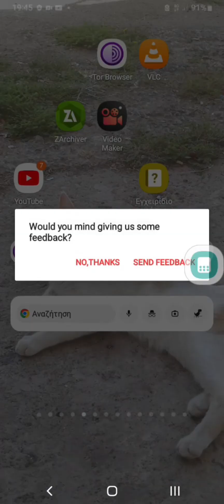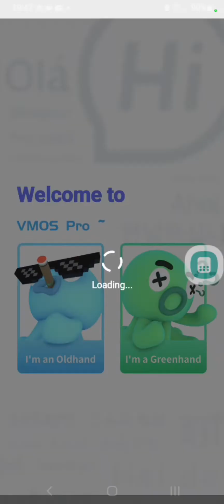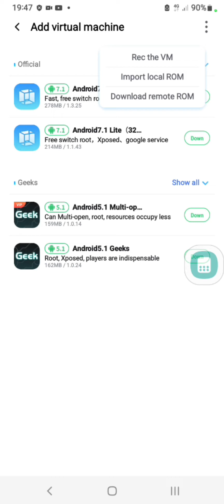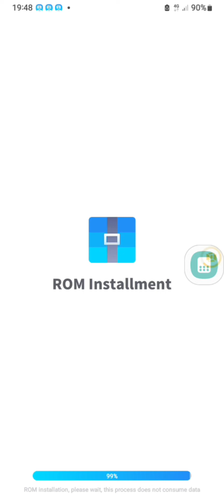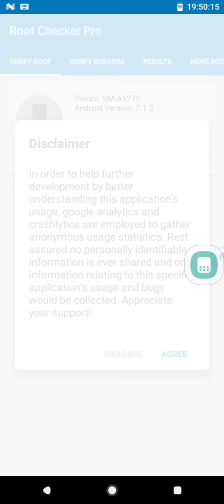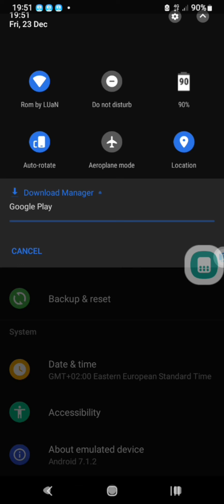How To Root Android Phone | How to Root any Android phone | One click ROOT Easy Tutoria